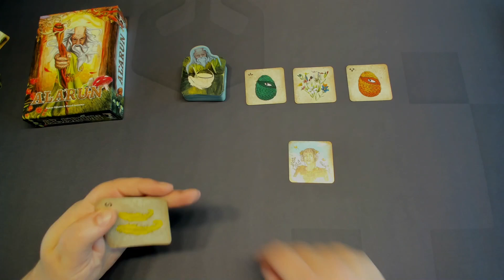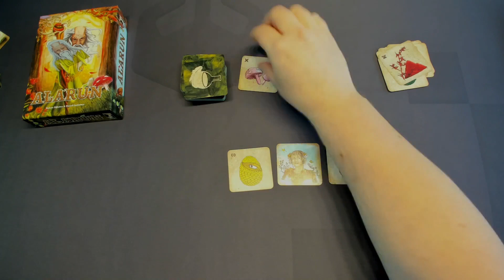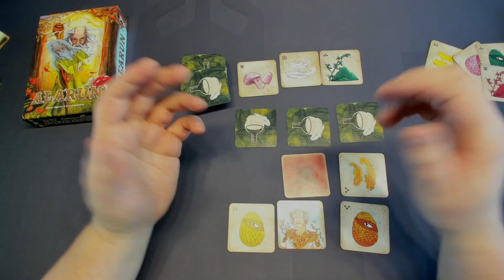Alarún REGELS (NL)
Wat zijn de regels van Alarun, uitgegeven door Waterfall Games?

Film Soundtrack by Free Music | soundcloud . com / fm_freemusic